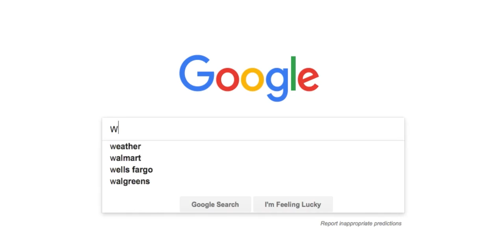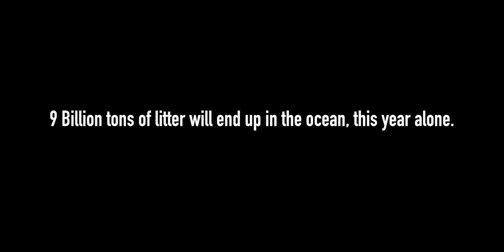BISON™ - FREE - LITTERBUG(Prod.ICEHEIST)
FREE walks around Miami, performing community service as well as his new joint, LITTERBUG, simultaneously... It is our responsibility to protect our planet at all costs. BISON is the world's first vegan art collective dedicated to spreading the truth about the animal agriculture industry, and its negative impact on the environment. Litter to our comprehension is just our garbage, or an improper disposal of unusable everyday items..
However, a lifestyle supportive of animal agriculture is the main harm...
Animal Agriculture is the main source of harmful "LITTER"..
As artists, we hope that by addressing relatable problems we can ultimately find a solution to the deepest problem as humanity...

THE LOSS OF LOVE AND COMPASSION FOR OUR PLANET & ALL ENCOMPASSING.

LITTERBUG is a track off FREE's brand new EP, INFINITY 2 , available on all digital media platforms.

Support The BISON Movement and GO GET INFINITY 2

Support The BISON Movement and GO VEGAN

LIGHT LIFE LOVE. BISON